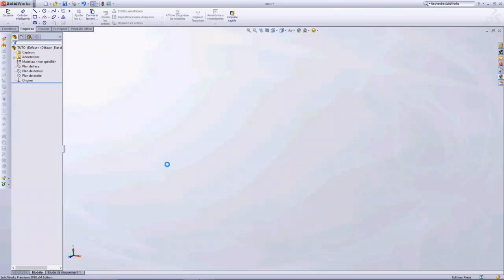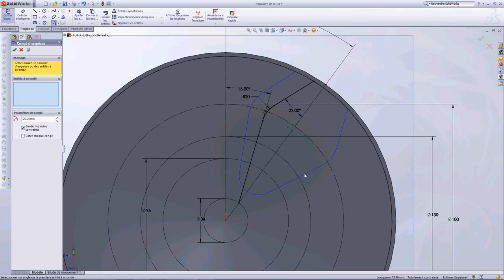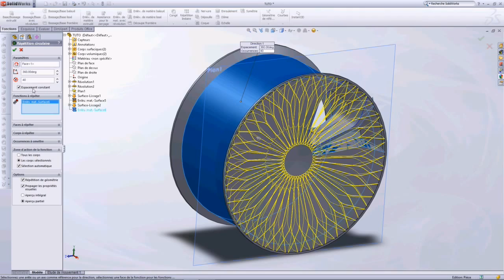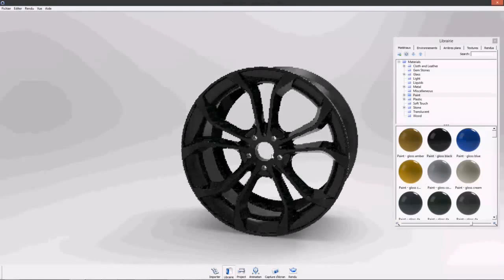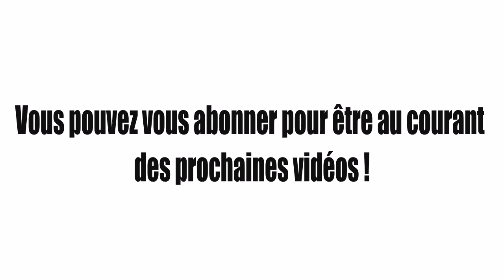Solidworks - How to make a nice BMW Rim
◀ to download ​the SolidWorks Yacht ​tutorial (free PDF eBook).